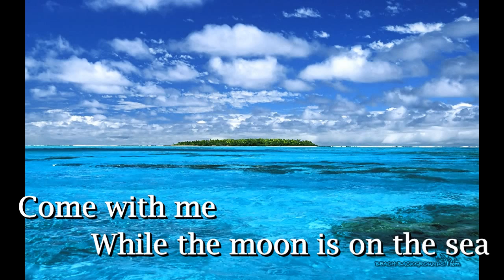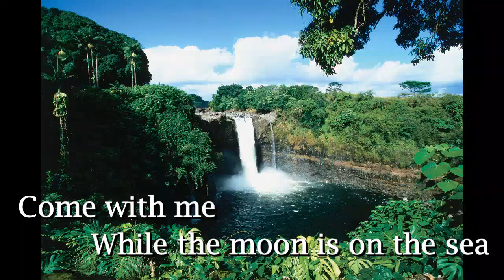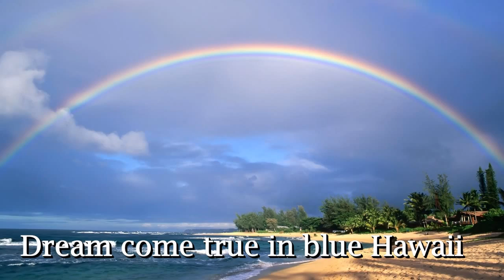BLUE HAWAII - Elvis Presley ( Cover with lyric )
"Blue Hawaii" the top song of the film "Blue Hawaii" by Elvis Presley in the year 1961.Elvis Presley sang and performed this song in the film so beautiful that I can't help to do this cover and dedicated to him. Dream come true that I can find lots of beautiful islands and beaches combine into the cover that help to make it completed video cover.